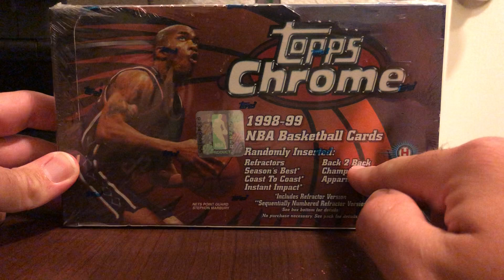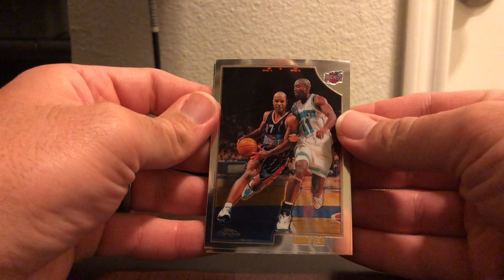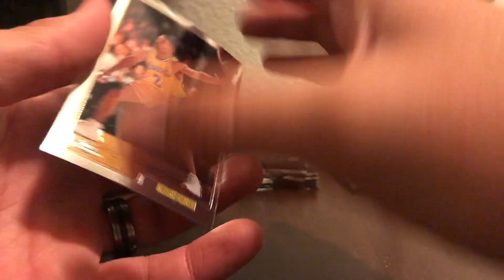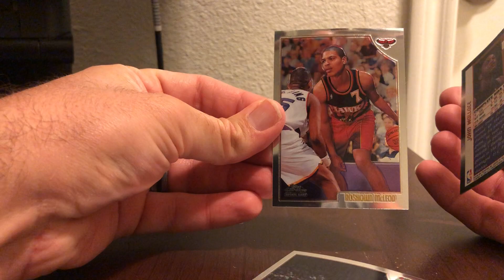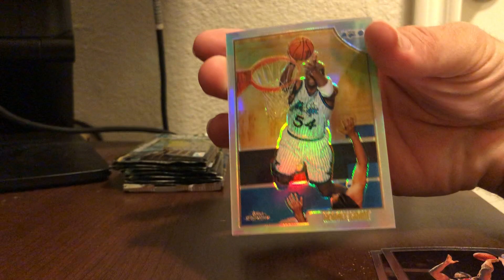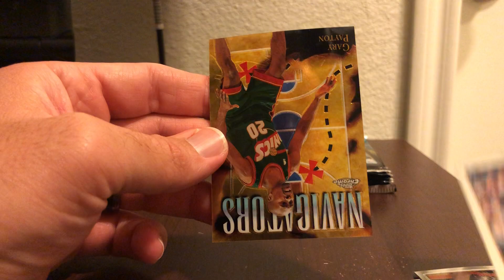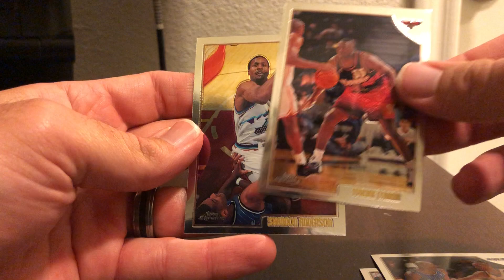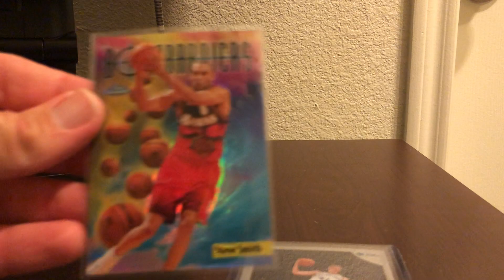1998-99 Topps Chrome Basketball Box Break - MJ Michael Jordan & Dirk Hits!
Continuing the search for more pc, personal collection, trying for Dirk Nowitzki and Michael Jordan.